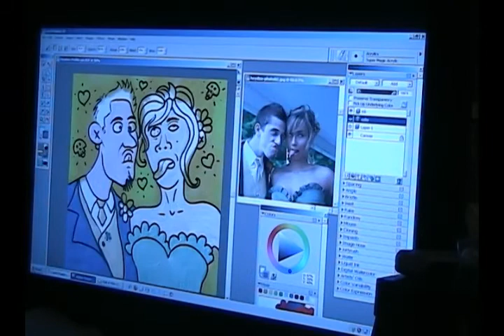Digital Painting by George Berlin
I painted this image for my friend's friend's brother's wife's friend's friend (seriously) Heydon. I also did one for her friend Aaron who also makes incredibly weird faces in his photos.

I've made almost 100 Facebook profile portraits for friends and fans- go like me on Facebook and ask me to make one for you:

And take a look at my art blog and see how I come up with all this wacky stuff: